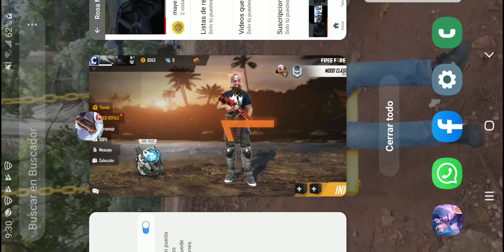maye y jhon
freire